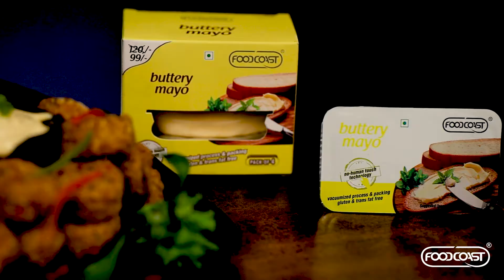Potato Buttons Recipe | Potato Buttons with Foodcoast Buttery Mayo | New recipes2021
When craving kicks in, potatoes are the first thing which come into mind. Quick and satiating recipes with potatoes are intrinsic part of Indian cuisine. Potato Buttons with Foodcoast Buttery Mayo is one such recipe which you can make when you are in no mood to cook a lavish meal. This one snack definitely will impress everyone. A perfectly flavoured recipe with crunch.
So get ready to cater all your guests any time!!
Foodcoast assures you “Health with Hygiene” through its unique range of products made by “No Human Touch Technology”. Enjoy this instant quick and easy to make 𝗣𝗼𝘁𝗮𝘁𝗼 𝗕𝘂𝘁𝘁𝗼𝗻𝘀 made with 𝗙𝗼𝗼𝗱𝗰𝗼𝗮𝘀𝘁 unique range of 𝗕𝘂𝘁𝘁𝗲𝗿𝘆 𝗠𝗮𝘆𝗼 which will give the joy of authentic taste and flavor right from the luxury of your home!
Buy 𝗙𝗼𝗼𝗱𝗰𝗼𝗮𝘀𝘁 𝗕𝘂𝘁𝘁𝗲𝗿𝘆 𝗠𝗮𝘆𝗼. Try more from our delectable range of Sauces & Spreads with the unique “No Human touch Technology” At 𝐀𝐦𝐚𝐳𝐨𝐧 by clicking on link below

𝗣𝗼𝘁𝗮𝘁𝗼 𝗕𝘂𝘁𝘁𝗼𝗻𝘀 Ingredients, preparation method is below ---

 𝗣𝗥𝗘 𝗧𝗜𝗠𝗘   𝗖𝗢𝗢𝗞𝗜𝗡𝗚 𝗧𝗜𝗠𝗘       𝗦𝗘𝗥𝗩𝗘
   10 min                 5 min               3-4 no.
                       𝗣𝗼𝘁𝗮𝘁𝗼 𝗕𝘂𝘁𝘁𝗼𝗻𝘀
𝗦𝗿.𝗡𝗼.    𝗜𝗻𝗴𝗿𝗲𝗱𝗶𝗲𝗻𝘁𝘀             𝗤𝘁𝘆
   1.               Water                ½ bowl
   2.           Kalonji seeds      As required
   3.          Olive oil                     As required
   4.          Semolina                 1 cup
   5.          Mashed potato         1 cup
   6.          Red chilli powder 1 tsp
   7.         Coriander powder 1 tsp
   8.         Cumin powder         1 tsp
   9.         Black pepper                 1 tsp
  10. Chilli flakes                1 tsp
  11. Oregano                        1 tsp
  12. Amchur powder         1 tsp
  13.     Salt                  As required
  14.     Oil                        For deep fry
  15.     𝗙𝗼𝗼𝗱𝗰𝗼𝗮𝘀𝘁 𝗕𝘂𝘁𝘁𝗲𝗿𝘆 𝗠𝗮𝘆𝗼 50g
𝗣𝗿𝗲𝗽𝗮𝗿𝗮𝘁𝗶𝗼𝗻𝘀
1. Take a pan. Add water, Kalonji seeds, olive oil, and semolina. Cook well and keep aside for cool down.
3. Spread the prepared ingredients on any plan surface and cut into round shape.
4. Take a pan and add oil for deep fry when oil heated.
5. Deep fry the round shape potatoes one by one till it becomes golden brown.
6. Enjoy your crispy 𝗣𝗼𝘁𝗮𝘁𝗼 𝗕𝘂𝘁𝘁𝗼𝗻𝘀 with  𝗙𝗼𝗼𝗱𝗰𝗼𝗮𝘀𝘁 𝗕𝘂𝘁𝘁𝗲𝗿𝘆 𝗠𝗮𝘆𝗼.